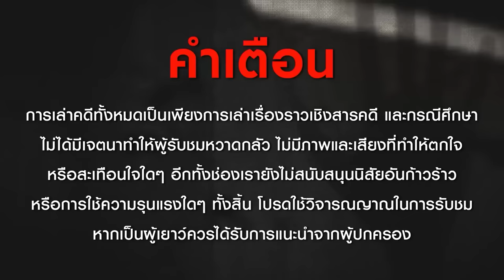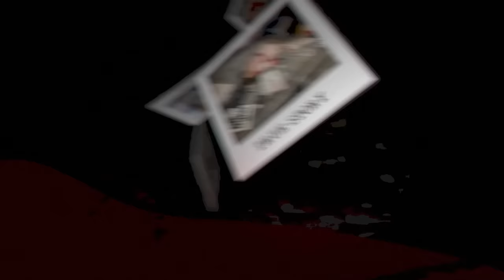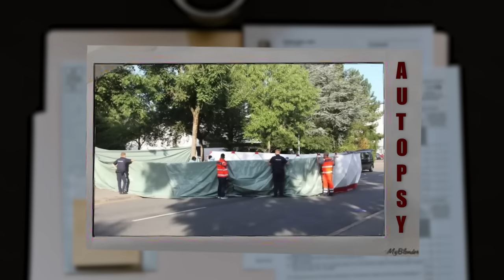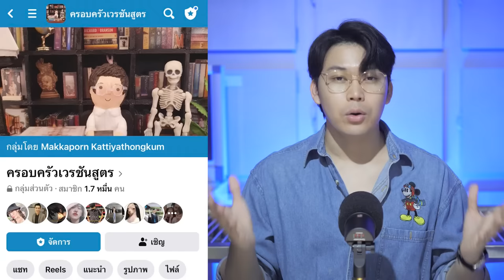“Doppelganger Murder case” คดีสุดผวา สลับหน้า ฆ่าอำพราง | เวรชันสูตร Ep.146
เรื่องราวในวันนี้เป็นเรื่องราวของคดีที่ถูกพูดถึงในโลกโซเชียลเป็นอย่างมาก คดีนี้เกิดขึ้นที่ประเทศเยอรมัน เรื่องราวเกิดขึ้นเมื่ออยู่ดี ๆ หญิงสาวคนหนึ่งก็ถูกพบว่าเธอได้เสียชีวิตอย่างปริศนาในสภาพที่น่าสยดสยองจนเป็นข่าวดังทั่วเยอรมัน แต่ในเวลาไม่นานปรากฏว่าได้มีคนพบเห็นหญิงสาวลักษณะคล้ายกับหญิงสาวที่ถูกระบุชื่อว่าเสียชีวิตคนนี้ยังคงมีชีวิตอยู่ ต่อมาเจ้าหน้าที่ตำรวจก็สามารถตามสืบสวนหาข้อมูลเบาะแสในคดีนี้ได้จนพบเรื่องน่าตกใจที่ไม่เคยมีใครคาดคิดมาก่อน กลายเป็นว่าคดีนี้กลับมีเรื่องราวพลิกล็อกทั้งเจ้าหน้าที่ตำรวจ คนในประเทศ และแม้กระทั่งครอบครัวของหญิงสาวที่ถูกเข้าใจว่าเสียชีวิตนั้นต่างก็โดนหลอกไปตาม ๆ กัน

คดีในลักษณะนี้เป็นคดีที่ไม่ค่อยจะเกิดขึ้นสักเท่าไหร่ ทั้งในแง่ของแรงจูงใจของผู้ต้องหาในคดีที่ถูกสันนิษฐานว่ามีเหตุผลบางอย่างที่ใช้สังหารคนที่ไม่รู้อิโหน่อิเหน่อะไรด้วยซึ่งฟังดูแล้วไม่น่าเชื่อว่าจะมีคนที่กล้าคิดและกล้าทำอะไรแบบนี้ รวมทั้งวิธีการลงมือของคนร้ายที่กระทำต่อเหยื่อนั้นก็เรียกได้ว่ามีความโหดร้ายมากก่อนที่คนร้ายจะกลับไปใช้ชีวิตเหมือนไม่มีอะไรเกิดขึ้น เรื่องราวในคดีจะเป็นอย่างไร น่าสนใจขนาดไหน และมีบทสรุปเป็นยังไงบ้างในตอนนี้ตามไปดูกันได้เลยครับ

ขอขอบคุณ Biobalancethailand เวชสำอางสูตรเภสัช🍃